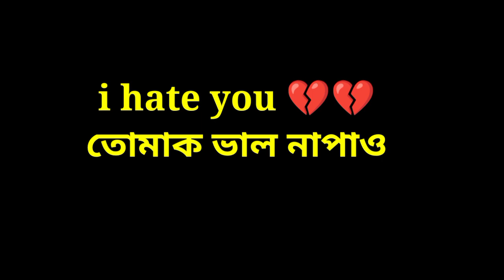assamese love story | তোমাক ভাল নাপাও